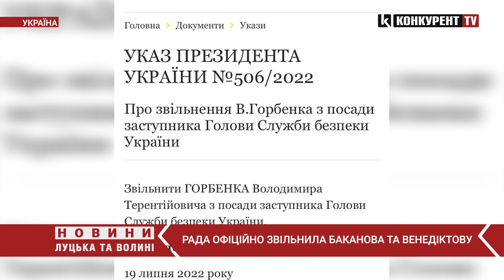ОФІЦІЙНО ⚡️ Главу СБУ Баканова і генпрокурорку Венедіктову – звільнили!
Верховна Рада проголосувала за звільнення Івана Баканова з посади голови Служби безпеки України, а також за звільнення Ірини Венедіктової з посади генерального прокурора.